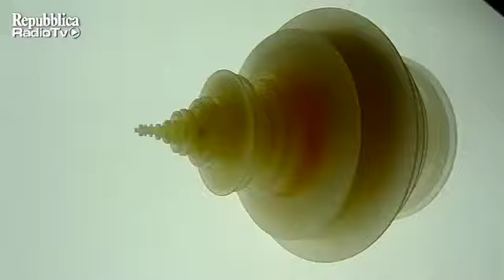The tsunami in 3D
And 'large 30 cm x 20 cm, the three-dimensional seismogram created by Luke Jerram, English artist already known in the field of visual arts. The sculpture represents the nine minutes that shook Japan on March 11 and will be exhibited at the exhibition "Earth" from 9 November to 11 December at the Jerwood Space in London: leading the transformation of sensory experiences from one form to ' other, emphasizing the relationship between contemporary art and the environment. Also announced a limited edition glass work.